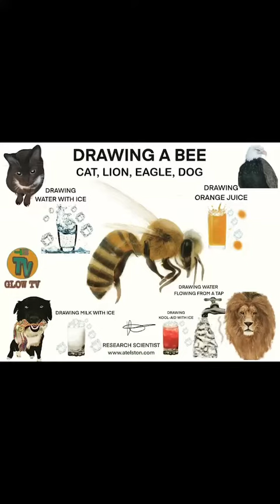Spiritual/Narcissistic/Chosen Ones/Extrasensory PT9086, MusicTheory/Targeted Individual/Gangstalking